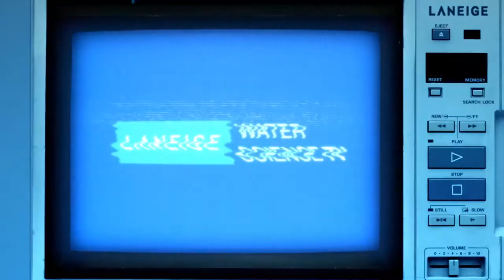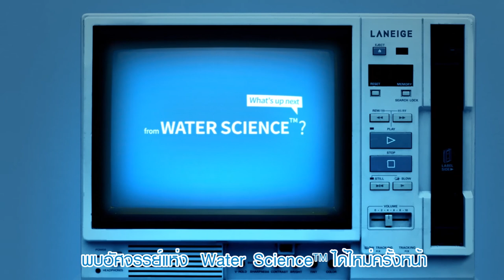LANEIGE Water Science EP. Water Sleeping Mask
มาร่วมกันไขความลับของการพลิกฟื้นผิว ให้เปล่งปลั่ง ฉ่ำใส ในข้ามคืน กับ
"Water Science TV EP. Water Sleeping Mask" ด้วยเทคโนโลยี Sleeptox™ ที่ช่วยขจัดสารพิษในผิว มอบความสดชื่น ผ่อนคลายผิว
ให้ผิวสดใสต้อนรับเช้าวันใหม่ ☀️